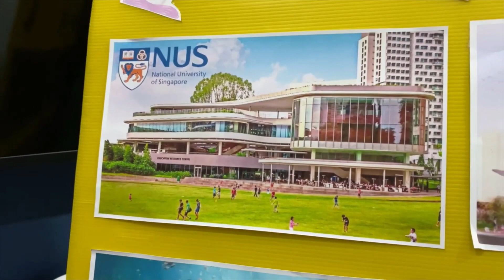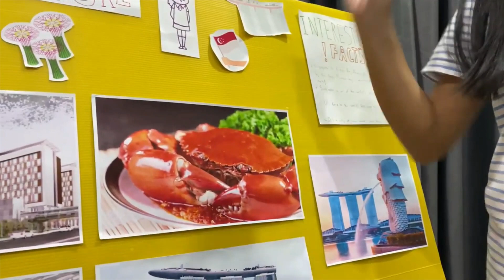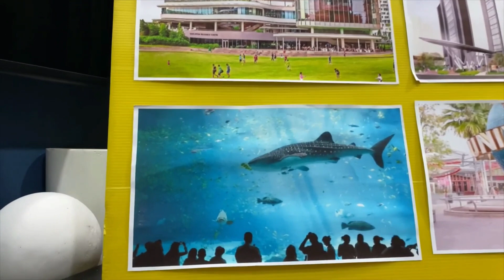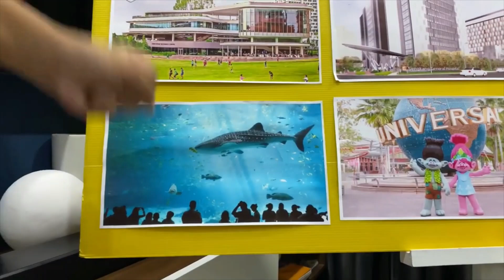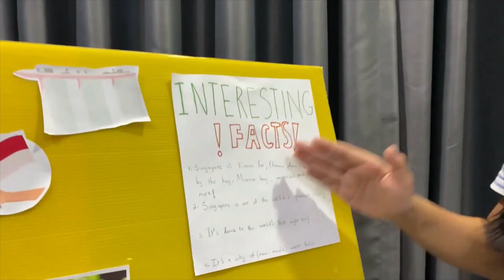Thành Quả Dạy Con Của Ông Bố 4.0